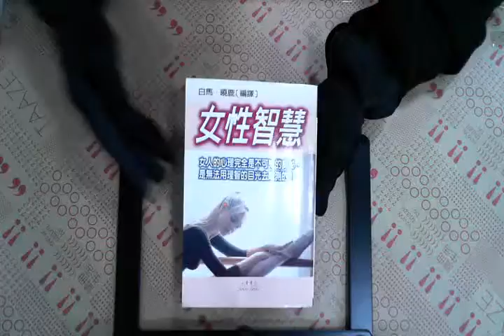TAAZE｜女性智慧 二手書書況 9789577546487